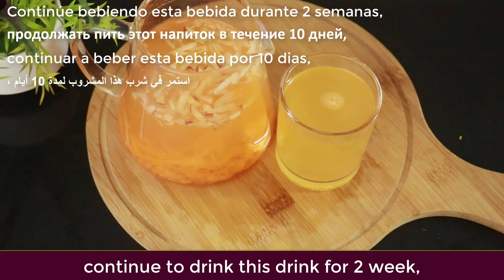In the morning eat these things together and your belly fat will melt completely.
In the morning eat these things together and your belly fat will melt completely., Fat burner drink, eat these five things together and belly fat will be gone! belly fat loss: lose belly fat side fat fat chest arm flat stomach challenge.